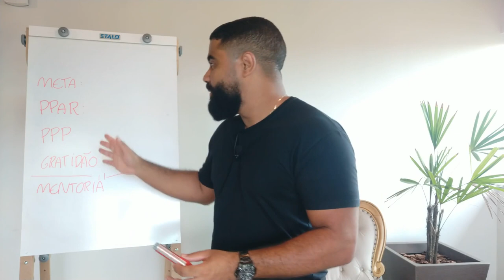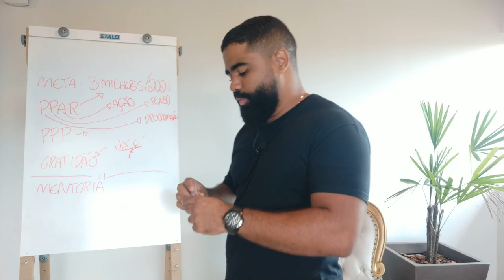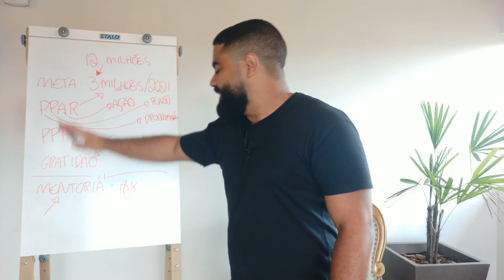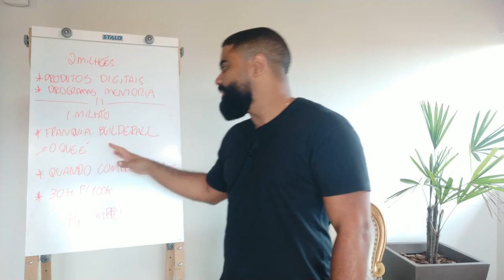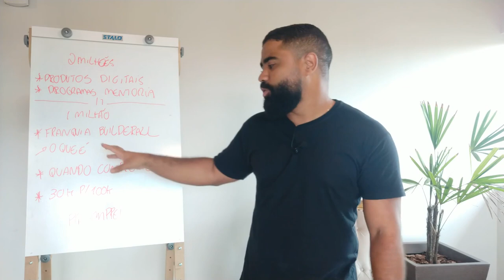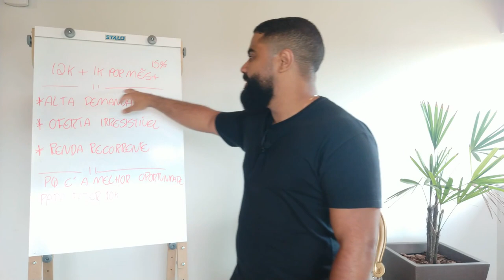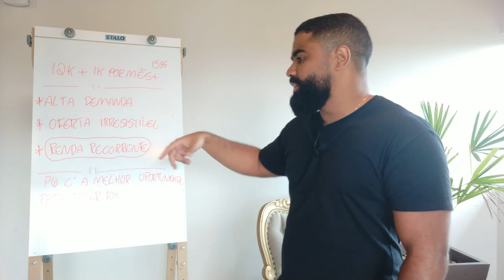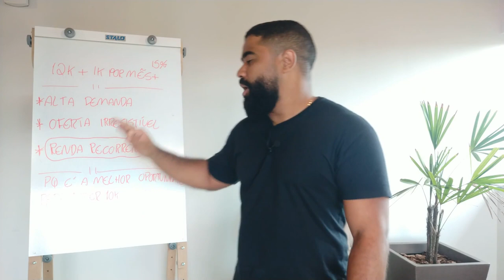COPIE E COLE O QUE EU VOU FAZER (funciona pra qualquer pessoa)